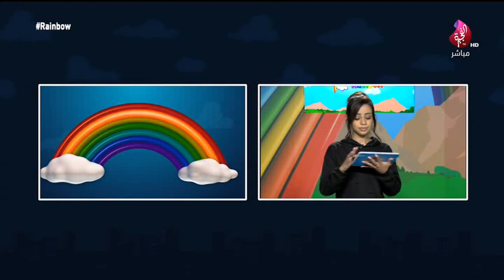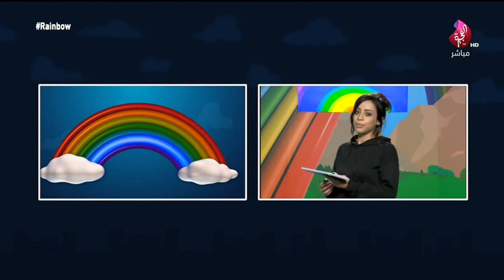برنامج Rainbow حلقة 196 تاريخ 29-01-2019 تلفزيون الفجيرة